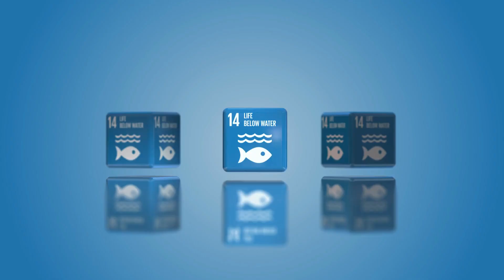Digital Modern Shipping 2023 promo 2